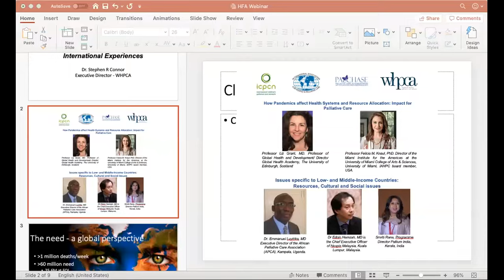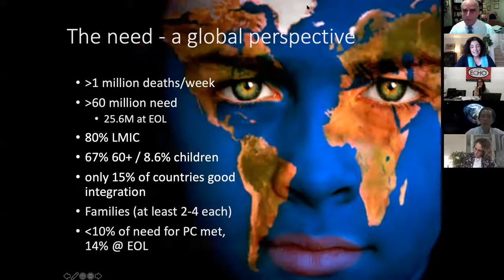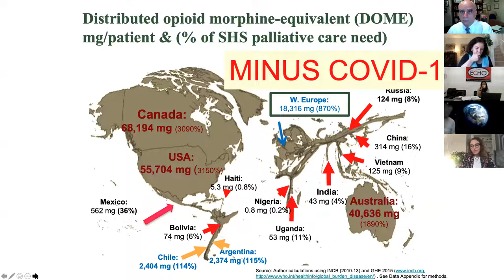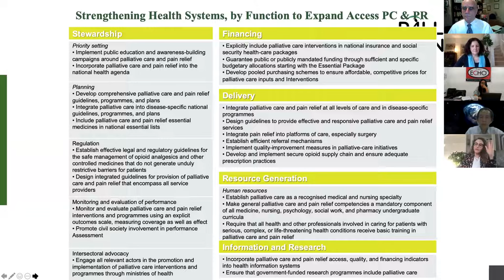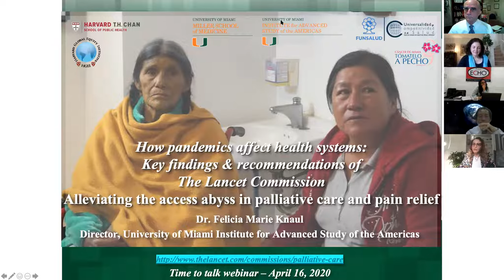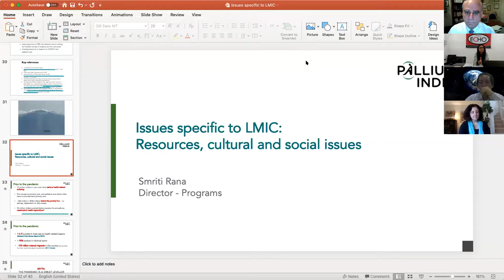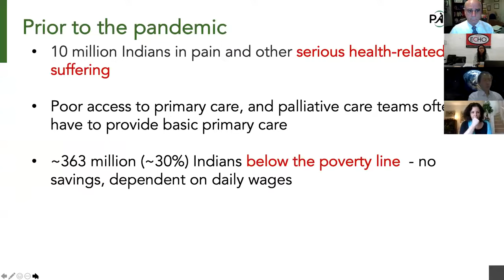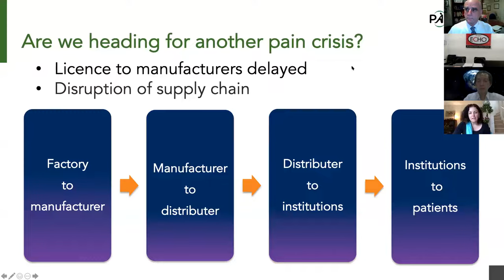Time to Talk webinar 17 April: The impact of Covid-19 on palliative care and health systems.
Global hospice and palliative care webinar on the impact of Covid-19 on health systems and resource allocation, including upcoming challenges in low and middle-income countries.